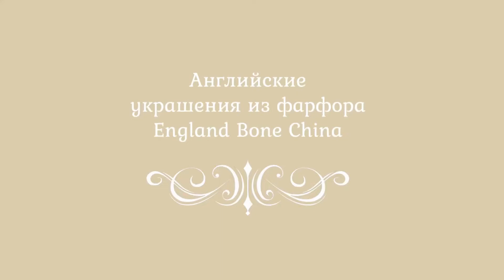Винтажные фарфоровые украшения из Англии 1950-х годов! Фарфоровые броши цветы. England bone china.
Винтажная английская бижутерия из фарфора занимает особое место в истории костюмных украшений ХХ века. Эти броши, клипсы, кулоны и булавки в виде цветов - нежнейшие вещицы, которые требуют особого трепетного отношения и ухода. Вместе с тем это невероятное эстетическое удовольствие держать в своих руках такие ювелирные изделия.